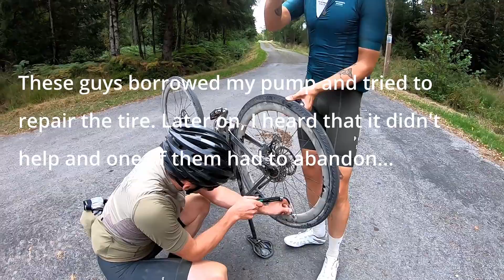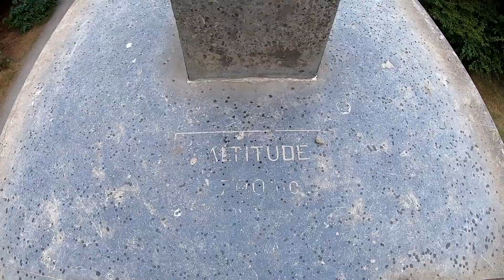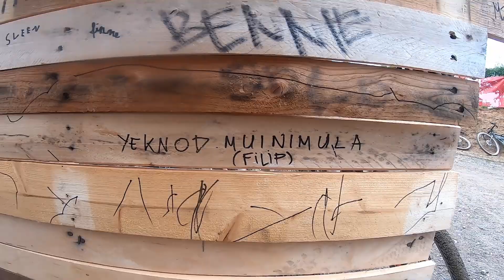Dirty Boar 2022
My highly unprofessional reportage of the 2022 Dirty Boar gravel ride.
Ride data: 163,8 km • 10h58m (total) / 8h58m (moving) • 2445m D+